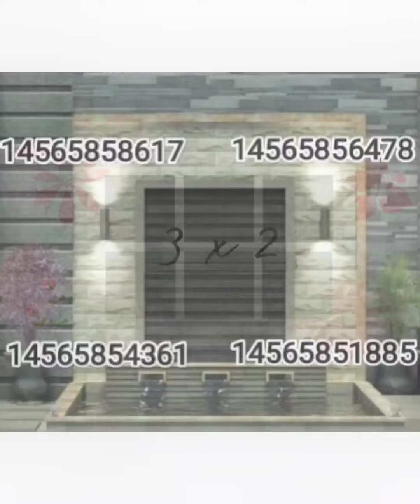BIG Decal Codes / WORK AT A PIZZA PLACE ROBLOX